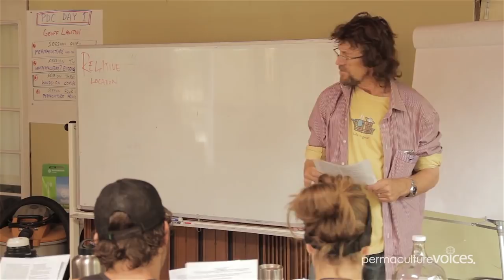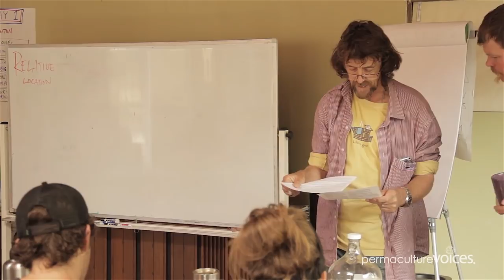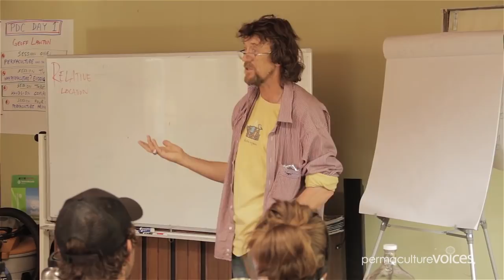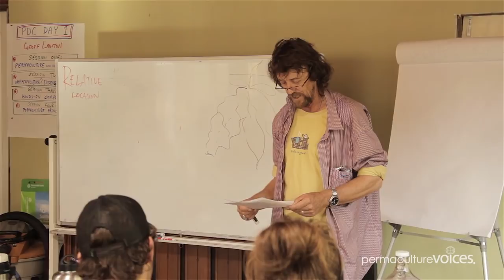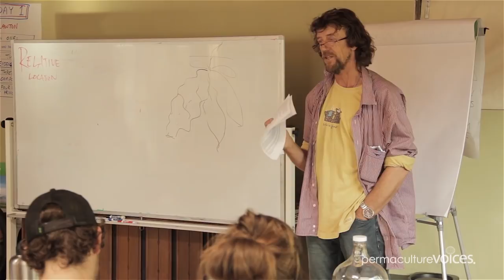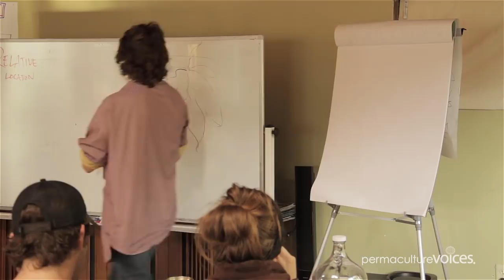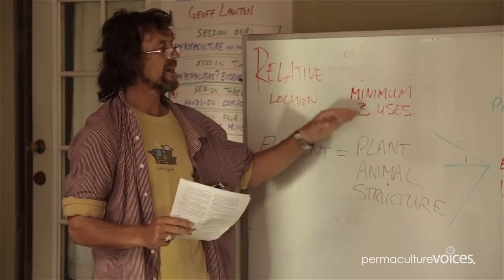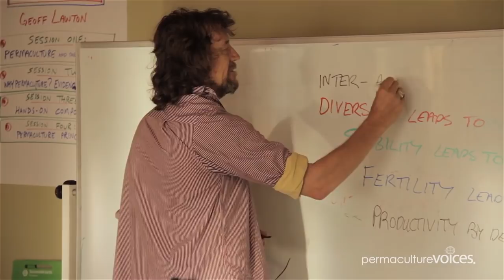An Introduction to Permaculture with Geoff Lawton - Part 4 of 4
Geoff Lawton teaches the first day of a PDC at Tipuana Farm.